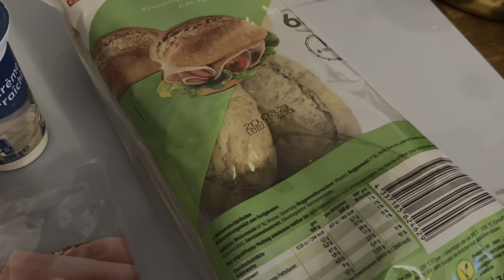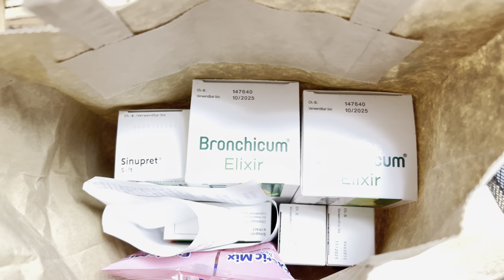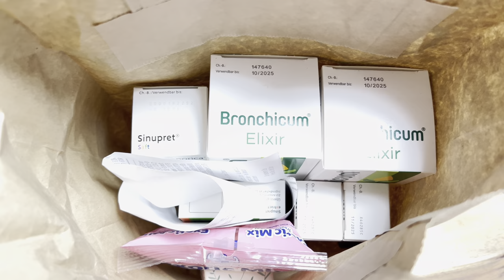VLOG НЕХВАТКА МЕДИКАМЕНТОВ В ГЕРМАНИИ || МЭР ГОРОДА ХОЧЕТ ПРИЕХАТЬ В ГОСТИ ПОЗДРАВИТЬ С РОЖДЕНИЕМ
Наши обычные дни во влоге ☺️. Эти булочки у нас продавали в школе. Очень просто и вкусно.